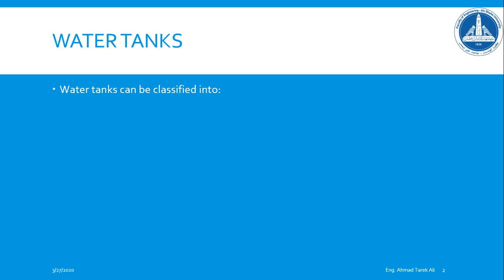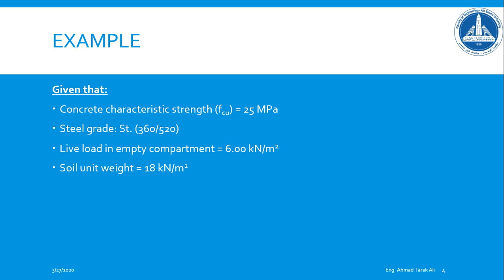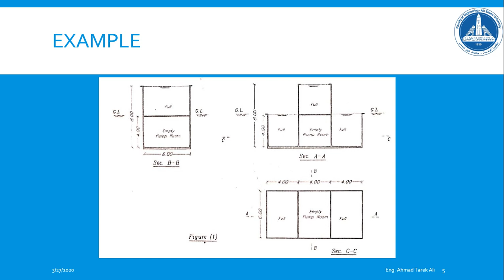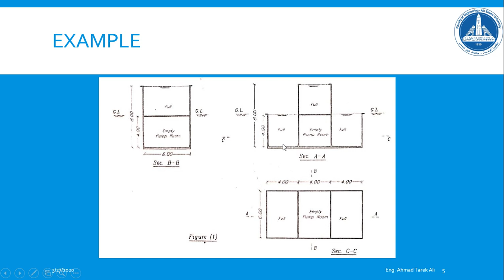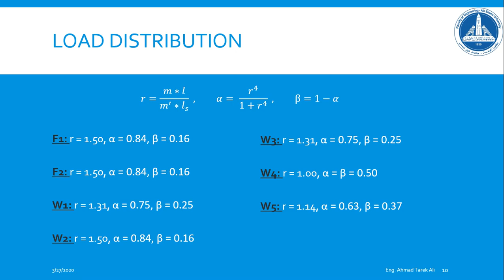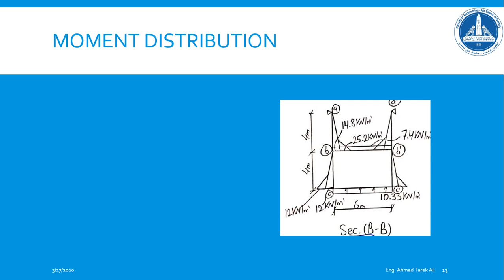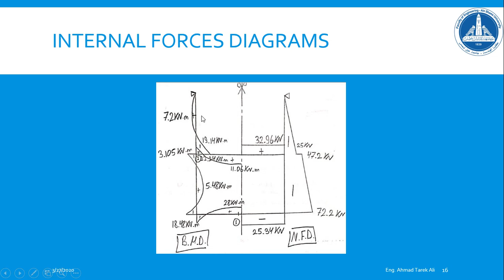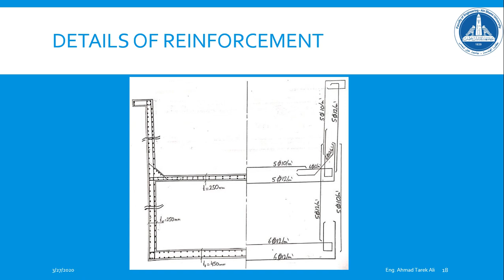Concrete tanks-Tutorial-5 Rested and Underground Tanks